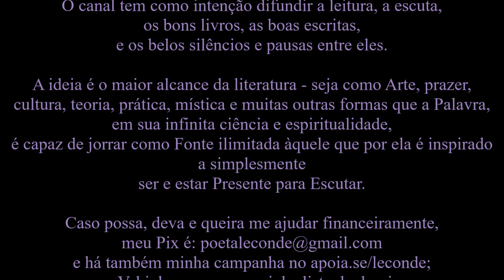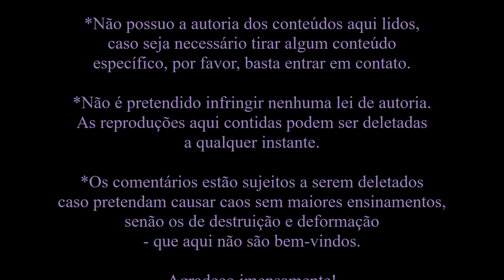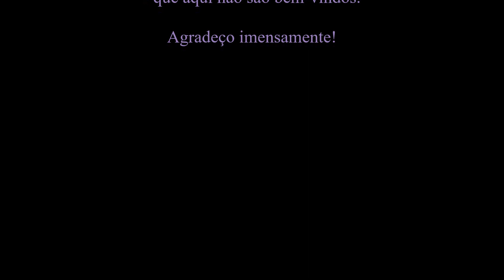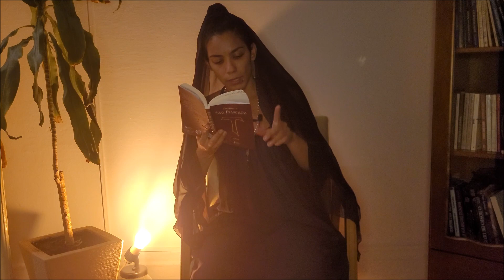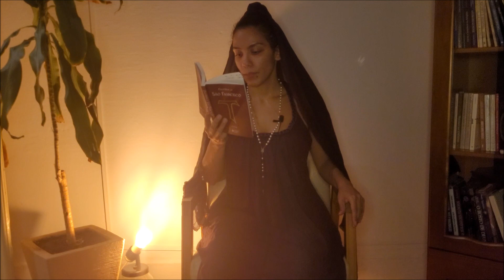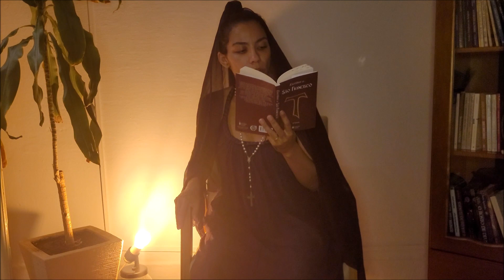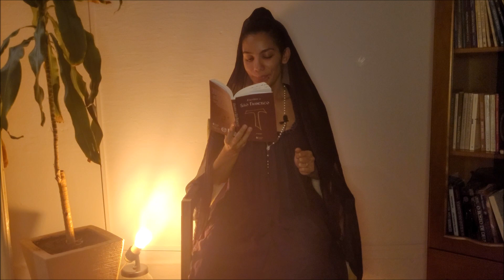São Francisco • Escritos de São Francisco | Exortação; Pai-nosso; para Santa Clara; fragmentos...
Leitura [Audiobook] do livro Escritos de São Francisco, do São Francisco - por Le Conde.

Música intro:  Pai Nosso cantado em Hebreu, por Harpa Dei